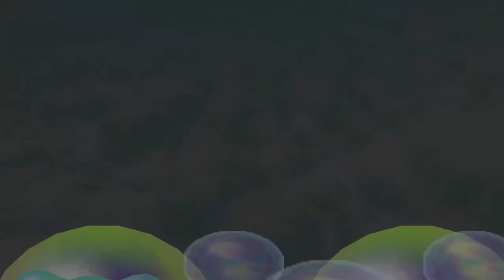Mario Party 2 Minispiele - Regenbogen-Tanz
Minispiel-Art: 1-vs.-3
Deutscher Name: Regenbogentanz
Englischer Name: Rainbow Run
Spieler: Peach, Yoshi, Wario und Donkey Kong